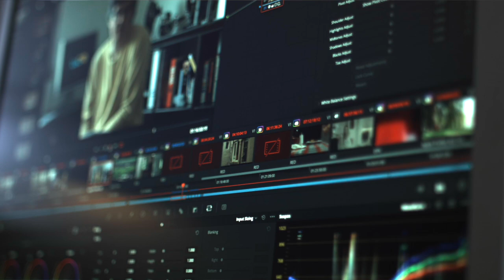Vipercon: processament d’imatges per a la millora del sector cinematogràfic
El projecte, finançat per la Comissió Europea a través d’un ajut Proof of Concept del Programa H2020, té com a objectiu valoritzar una tecnologia que millora el detall i el contrast de les imatges de vídeo i fotogràfiques, de tal manera que els usuaris les perceben igual que a la realitat. El model s’ha validat mitjançant proves psicofísiques que confirmen que supera altres algorismes d’última generació en termes de preferència dels usuaris.
Vipercon, liderat per Marcelo Bertalmío, cap del Grup de Recerca en Processament per al Realçament de la Imatge Cinematogràfica (IP4EC), desenvoluparà productes que posen en relleu les seves capacitats en tres escenaris diferents: captura d’imatges i vídeos, postproducció professional de fotografia i cinema, i representació gràfica. En concret, aquest projecte produirà una aplicació web gratuïta i aplicacions mòbils comercials per a sistemes iOS i Android destinats al públic en general, a més d’un programa informàtic comercial per a professionals de tres indústries de mitjans: el cinema, la fotografia i els videojocs.